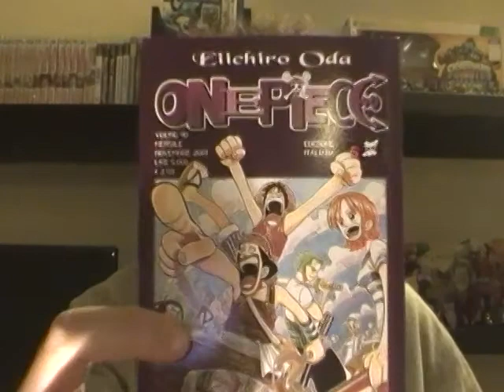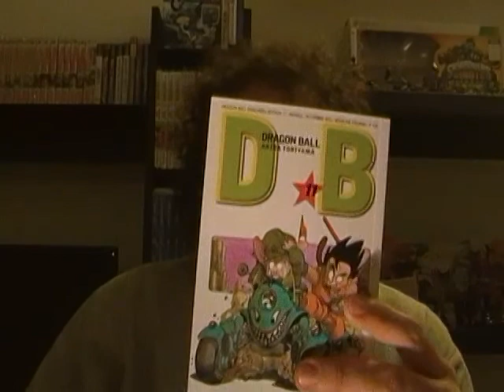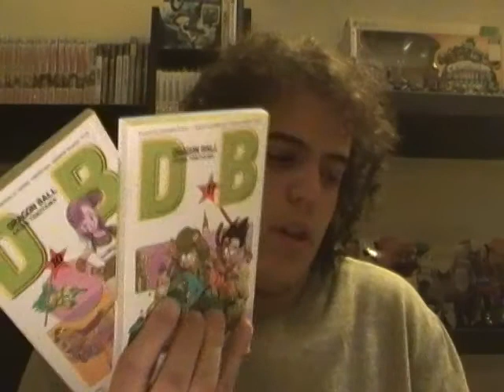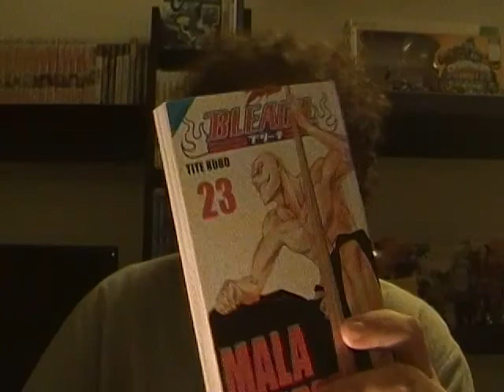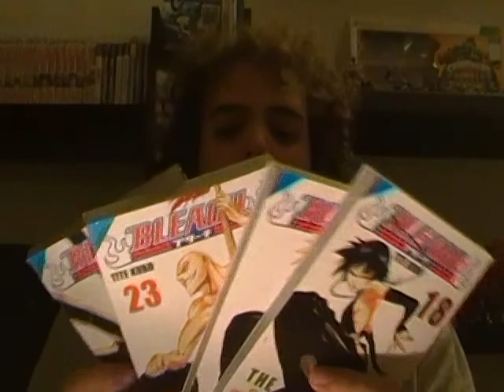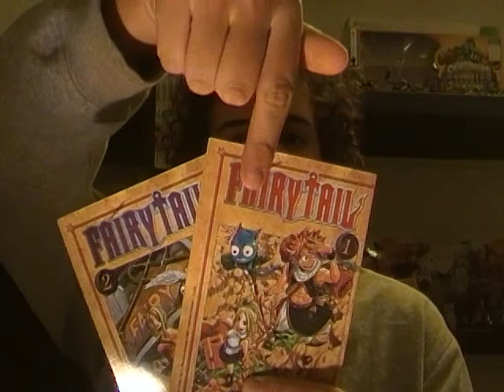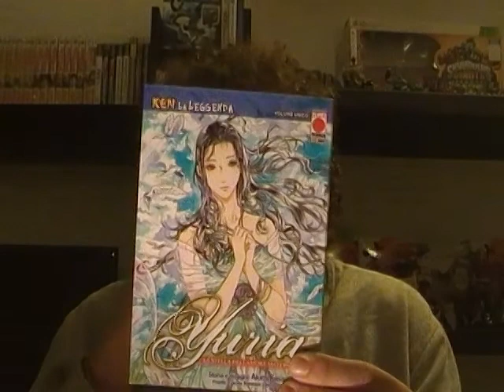Manga Shopping #1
Spero vi piaccia e buona visione.
I hope you enjoyed it and good vision.